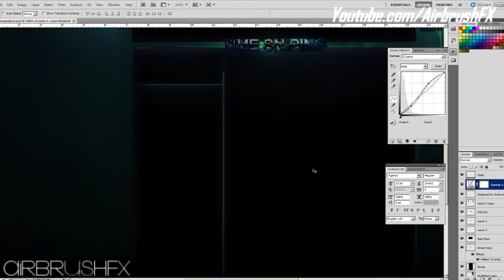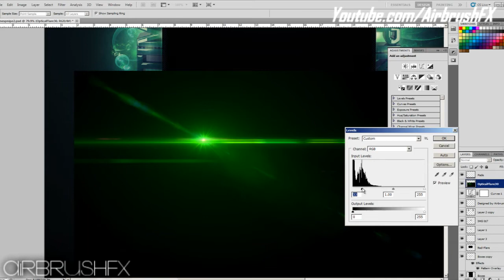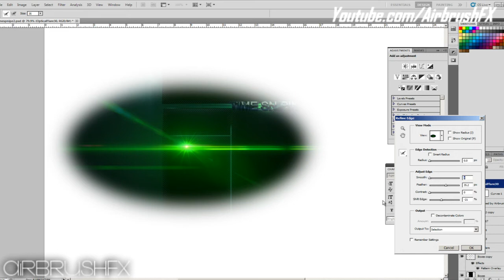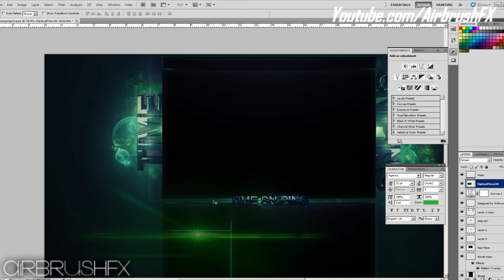Symmetrical optical Flare tutorial adobe photo shop.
For the latest updates, pictures, and news Check me out at...